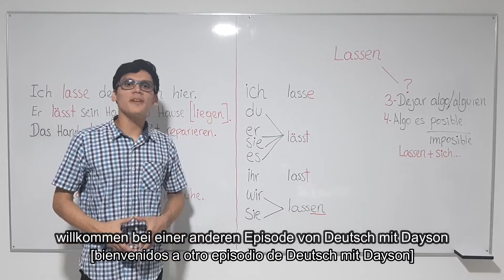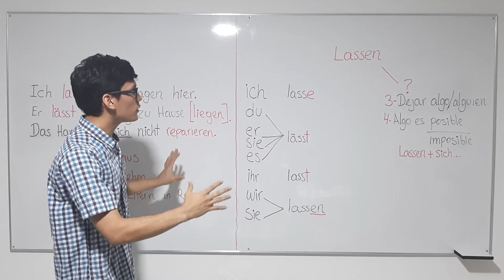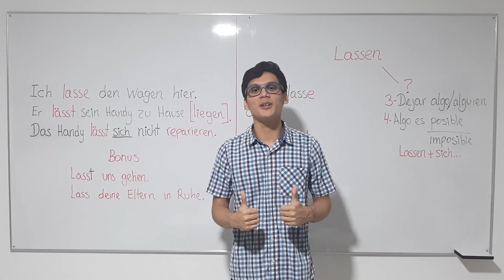¿Cómo usar el verbo LASSEN en ALEMAN? Parte 2 🔴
¡Hola a todos! En este video les enseñaré cómo usar el verbo "lassen" en alemán, uno de los verbos más útiles e importantes en este idioma. Aprenderán todo sobre su conjugación, uso y ejemplos prácticos para que puedan aplicarlo en su día a día. Acompáñenme en esta aventura de aprender alemán de manera fácil y divertida.

👉👉👉 MIRA hasta al final 👈👈👈
📨COMENTA📨
📩COMPARTE📩

Gracias por el apoyo y sigan aprendiendo alemán !
Si te gustó COMENTA utilizando el verbo LASSEN :D

KAPITEL:
0:00 Contexto
0:30 Significados del verbo LASSEN
1:20 Repaso de conjugación
1:47 Ejemplos
3:01 Recomendaciones